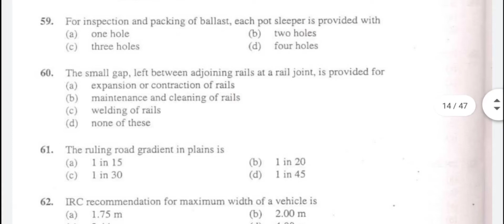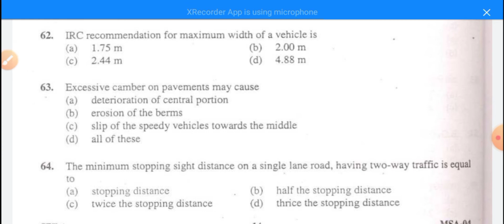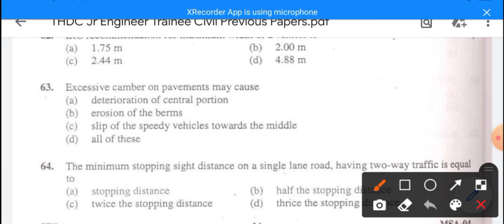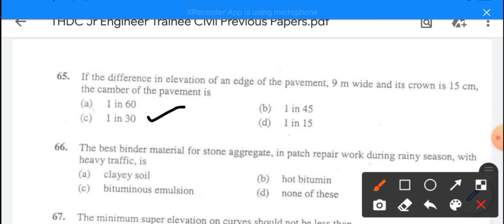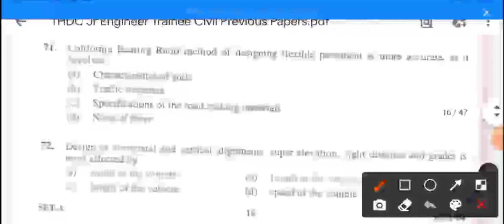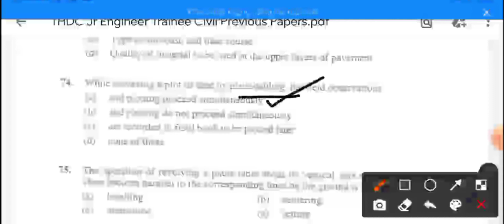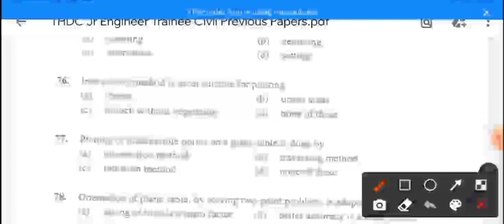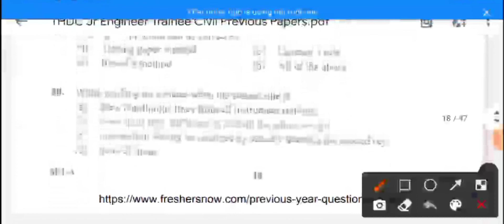thdc je solve paper set 3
thdc je previous year solve paper .